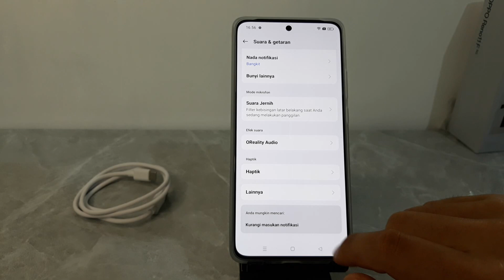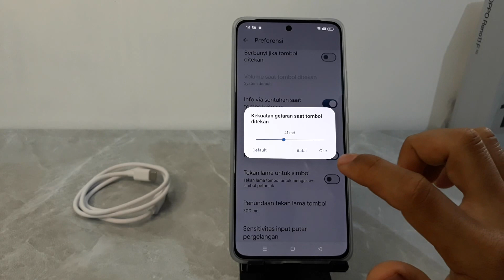Cara Menghilangkan Getar Di Oppo Reno 11 F 5G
Berikut ini cara menghilangkan getar di hp Oppo Reno11 F 5G.
Simak Video ini hingga akhir.
Semoga Bermanfaat.